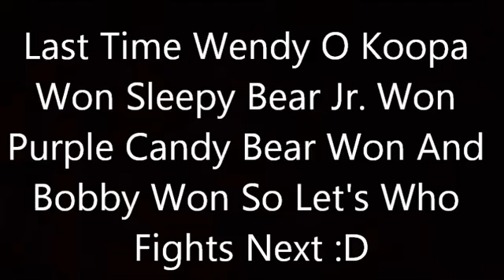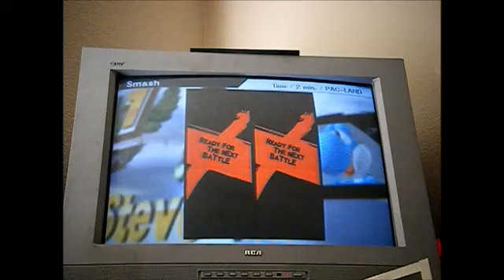The Super Smash Bros For The Wii U Tournament Round 3 Part 30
We Are Almost Done With Round 3 Everyone :D

Enjoy :D